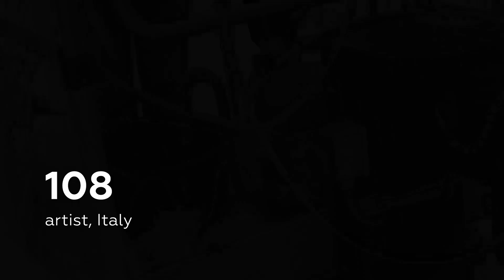Brighter Days Are Coming — 108 — The Zone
Итальянский художник 108 (Guido Bisagni) начал свою карьеру с традиционного граффити, и уже в конце 1990-х он стал одним из первых европейских пост-граффити художников, работающих с абстрактными формами.

В рамках выставки Музея стрит-арта «Праздник к вам приходит» 108 представил работу «Зона». Черный, по мнению художника, самый сильный из цветов, заключающий в себе множество смыслов, а белый в данном случае — не равносильная контроверсия, а фон и дополнение.